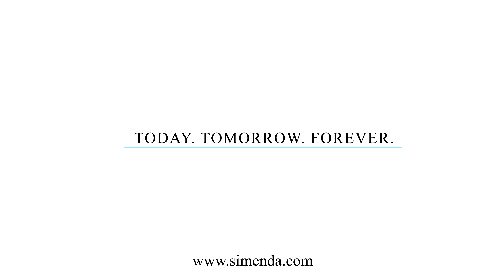Simenda Jewellery Sterling silver 925